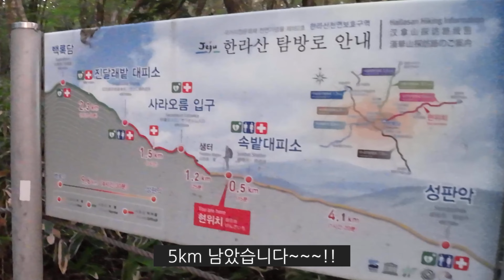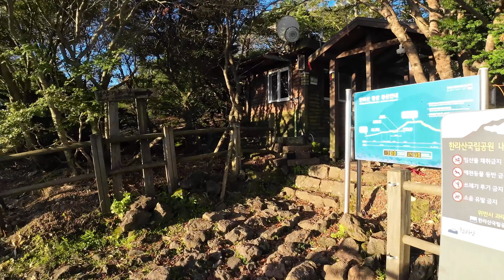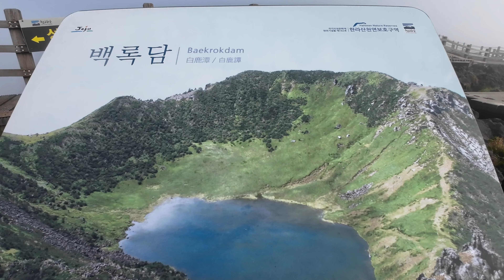[SUB]한라산 성판악ㅣ1주년기념ㅣ아무도 없어요 그런데 백록담도 없어요ㅣ타임스탬프 확인하세요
안녕하세요 건조대야입니다.

유튜브 시작한 지 벌써 1년이 되었습니다.
아직은 찾지 못한 저만의 색깔을 찾으려고 노력하는 중입니다.
걸으면서 보이는 이쁘고 아름다운 자연 그대로의 모습을 담는 채널을 만들고자 했는데,
시간이 지날수록 새로운 시도를 하다보니 본래의 의도와는 다른 영상들도 있네요.

제가 업로드한 영상엔 아무도 없는 자연 그 자체만 보일 때가 많은데요,
인적이 없는 이른 시간에 오름이나 산에 올라 영상을 찍었기 때문입니다.
앞으로 제주도에만 한정이 될지 이곳저곳을 다니게 될지 모르겠지만,
선배 유튜버분들을 조금씩 따라 해 볼까 생각도 해 봅니다.
1년이 되었지만 안 해본 것이 많아요~!

여러분의 의견을 기다리겠습니다. 댓글로 알려주세요~

                            항상 드리는 말씀이지만
구독자님들과 시청하시는 분들의 건강과 행복을 빕니다.

Hello, It's GUNJODAEYA.

It's already been a year since I started YouTube.
I'm trying to find my own color that I haven't found yet.
I wanted to create a channel that captures the pretty and beautiful nature you can see while walking, but as time goes by, I'm trying new things, so there are some videos that are different from my original intention.

In the video I uploaded, I often only see nature itself without anyone, because I went up to the oreum or mountain in the early hours when there were no people and took a video.
I don't know if it will be limited to Jeju Island or if I will go to various places in the future, but I'm thinking about copying senior YouTubers little by little.
It's been a year, but there are many things I haven't done!

TimeStamps:
00:00   인트로 Intro
00:50   속밭 대피소 Sokbat Shelter
02:56   진달래밭 대피소 Jindallaebat Shelter
04:39   정상에 다와감
05:03   사진 찍으려면 줄서는 곳
05:35   정상에서
07:05   건조대야가 말하는 What GUNJODAEYA says
08:51   제가 뽑은 명장면의 시작 The start of the great scene I choose